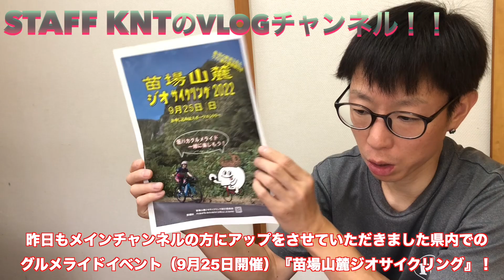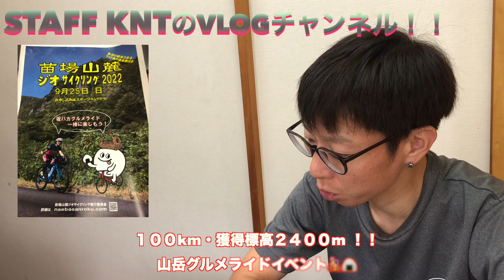超簡単にクリートの位置を出す【 シマノのシューズ・シマノのクリート編 】！！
苗場山麓ジオサイクリング２０２２